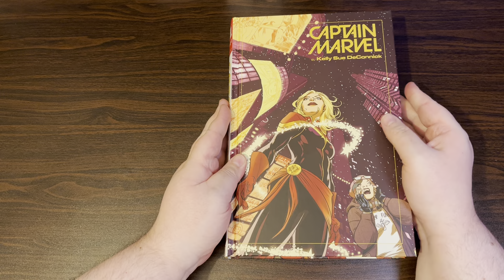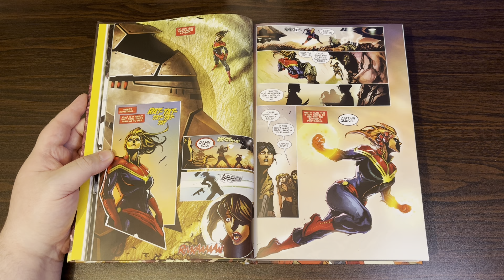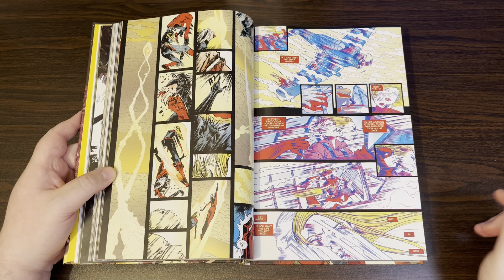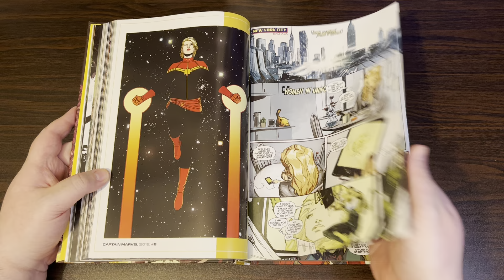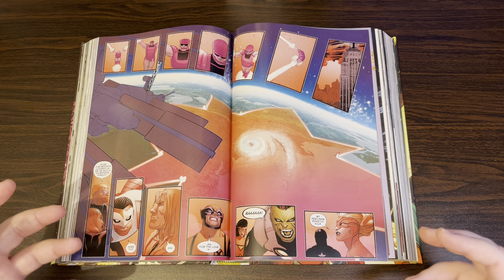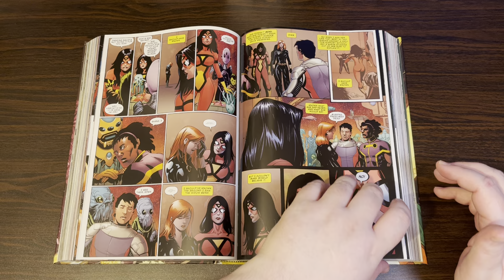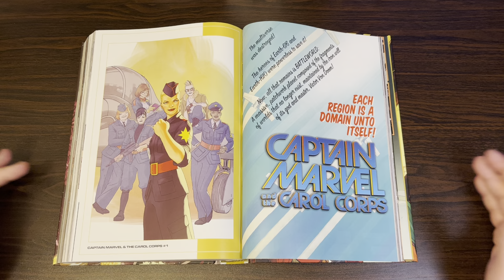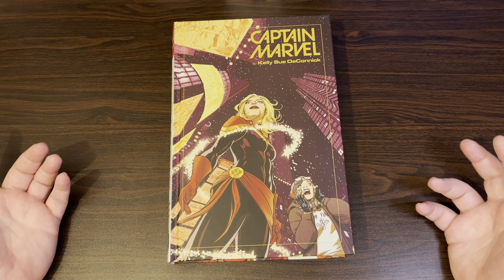U5mR: Captain Marvel by Kelly Sue DeConnick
Been waiting almost a decade to read these.. surprisingly it was worth the wait!